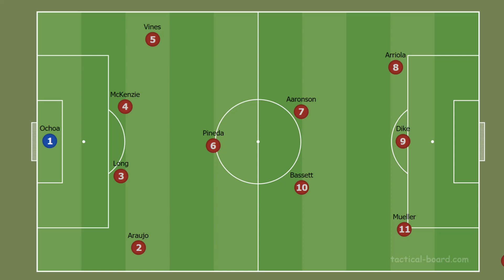3 Massive USMNT Roster Takeaways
The USMNT Roster for the El Salvador game is out and there are some interesting names. Efrain Alvarez is one of them but there are others that catch the eye, like Daryl Dike, Ayo Akinola and Mark McKenize.

I break down three big takeaways from this roster, including the following.

1. Are Jozy Altidore and Michael Bradley finished with the US Men's National Team?

2. Is Gregg Berhalter finished with the deep-lying playmaker?

3. Is this primarily an Olympic roster?

I also break down the roster by position and gives my thoughts on each of the players, why they were included and give my starting lineup for the El Salvador game.